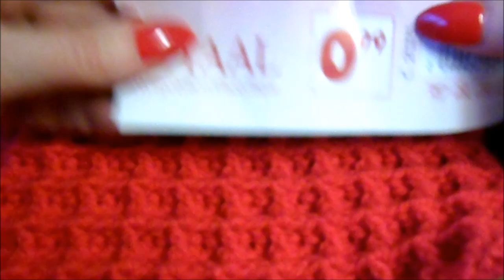❤ ❤️ Iedereenkanhaken crochet Waffle wafel dekentje haken beginners tutorial diy blanket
Deze wafelsteek is zo leuk om te haken, het zijn gewoon stokjes met reliëfstokjes, gewoon aan beginnen en je kan niet meer stoppen.

This waffle stitch is so nice to crochet, they are just sticks with relief sticks, just start and you can not stop.

Thank you very much for watching and I'll be happy to see you back at the next video! Free Tutorial